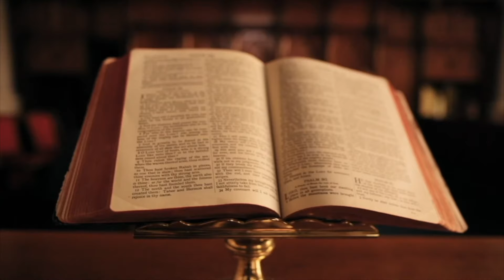MISTERET E PANJOHURA TË SHPELLËS SË PIRATËVE